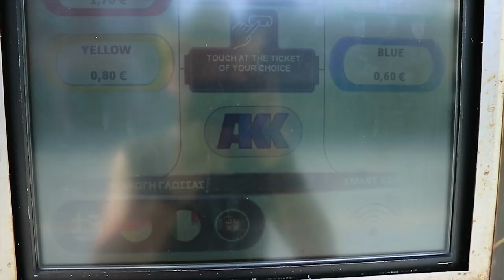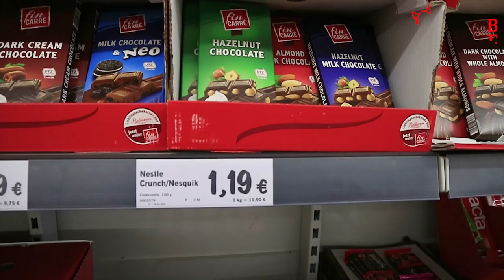Обзор поселка Paralia (Паралия), Греция, Паралия Катерини (Пиерия). 2018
В нескольких десятках километров от Салоник, на побережье Эгейского моря расположился живописный городок Катерини, названный в честь Святой Екатерины. Именно с возведения храма в ее честь в 17 веке и началась история города. А в шести километрах от него находится едва ли не самый популярный и демократичный греческий курорт Паралия-Катерини, в переводе — «Пляжи Катерини».
Этот довольно молодой курорт уже успел стать излюбленным местом отдыха для туристов из разных стран, разных возрастов и разного уровня достатка, здесь каждый найдет именно то, что он хочет. Паралия-Катерини оправдывает даже самые смелые ожидания и ни в чем не уступает другим курортам Греции — разве что в цене.

Мы, турагенство "Викинг Туристик" , находимся:
г.Минск, ул. Румянцева 17, офис 2

                 ул. Революционная 17, офис 7.